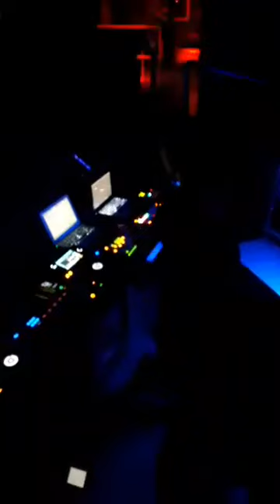Patrick Arbez Live